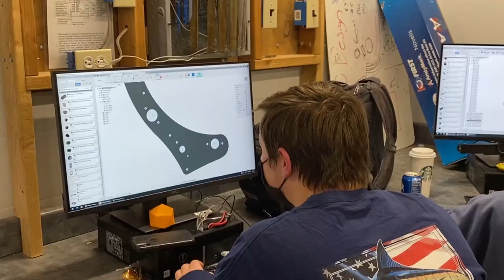Team 810 2022 Vlog Week 4